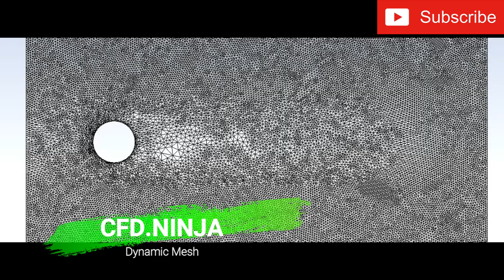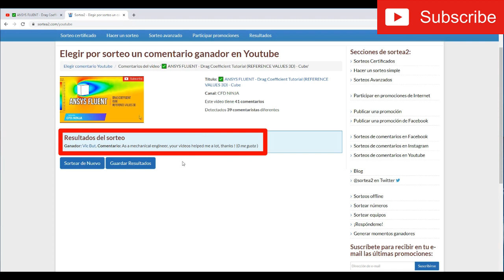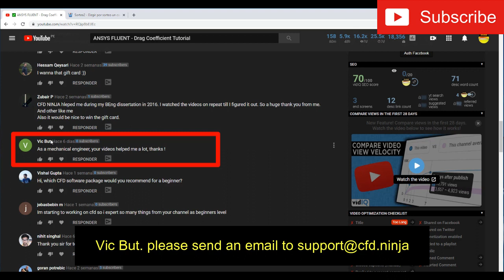⭐ Ansys Fluent - Dynamic Mesh & Amazon e-card winner ($50)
Thanks to all the participants, soon more surprises!

ANSYS